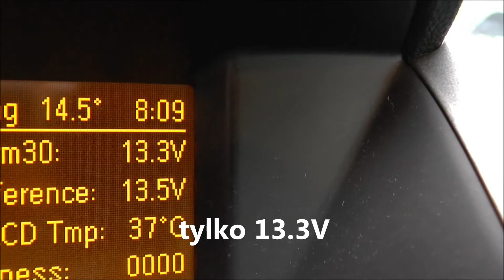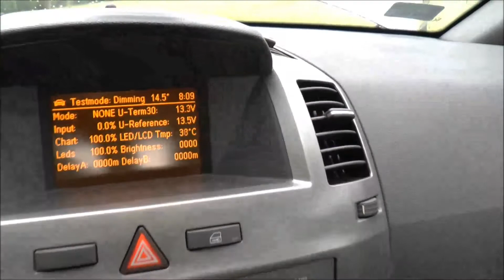Problem z ładowaniem powraca - Opel Astra/Zafira 1.9 cdti